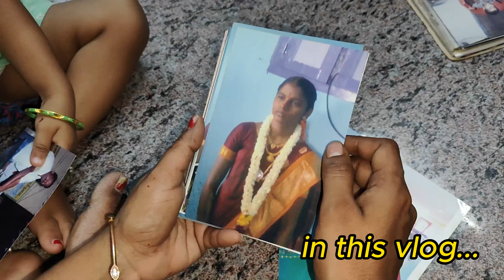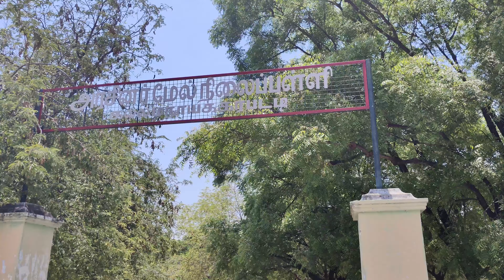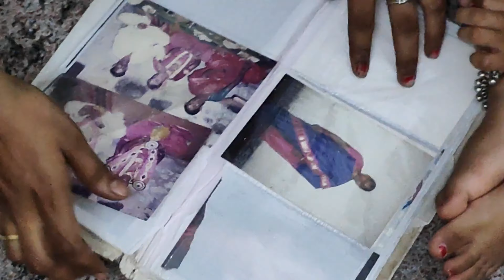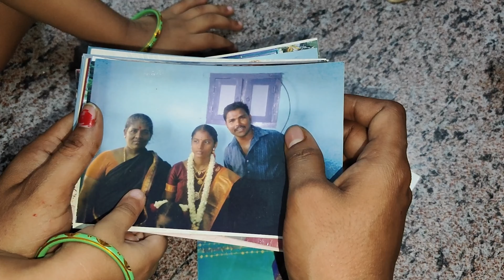மகிழ்ச்சியான நாட்கள் | Dream Succeeded | Myth were spoiled my function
dd views

மகிழ்ச்சியான நாட்கள் | Dream Succeeded | Myth was spoiled my function vlog @DDviews